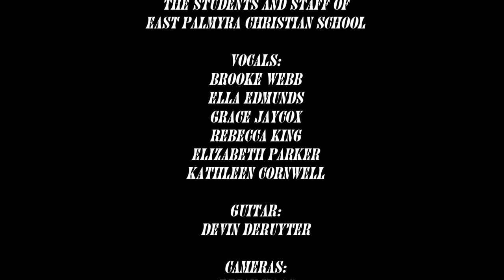EPCS Cup Song Praise the Lord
Cup Song performed by K-12 students at East Palmyra Christian School, with lyrics taken from the book of Psalms. Kathy Cornwell, director. Abigail Peck, video production.